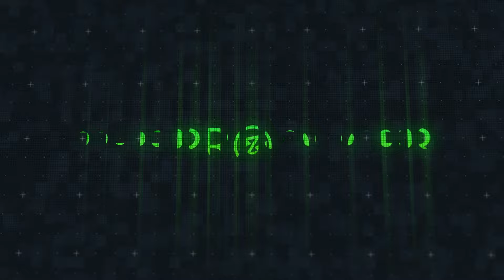Wisin, Claudy-O - Devorandonos (Instrumental)